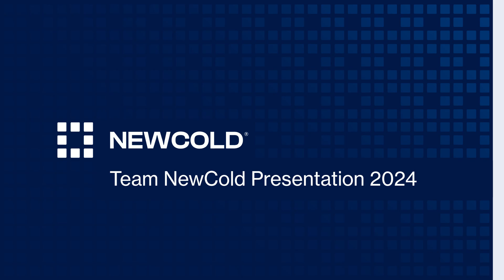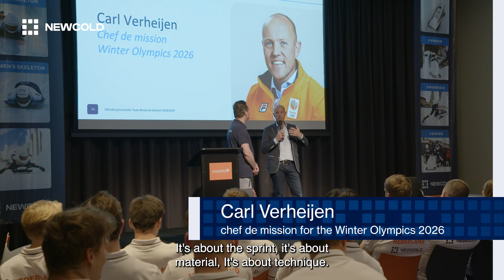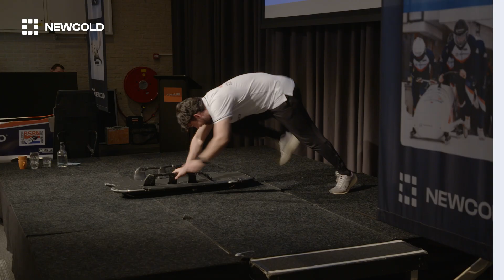Team NewCold Season Kickoff 2024/25